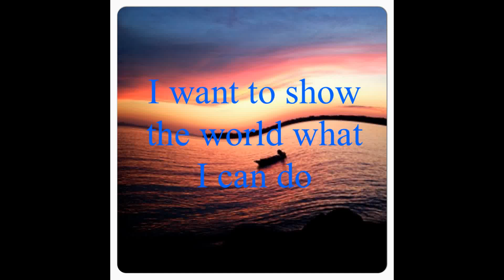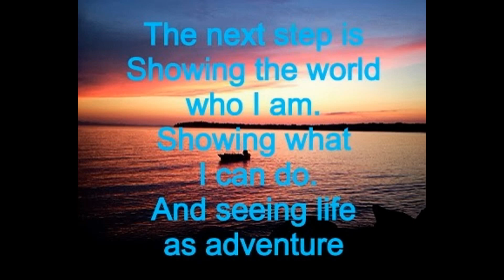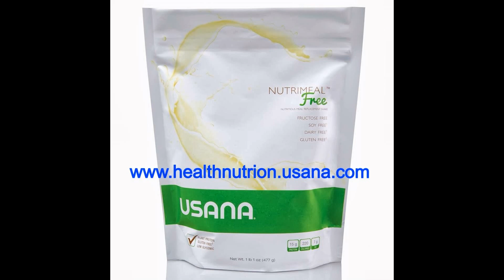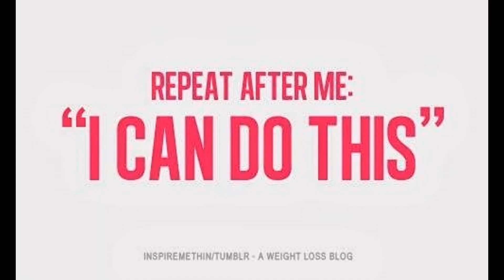How to lost weight faster! (My Edited Video)